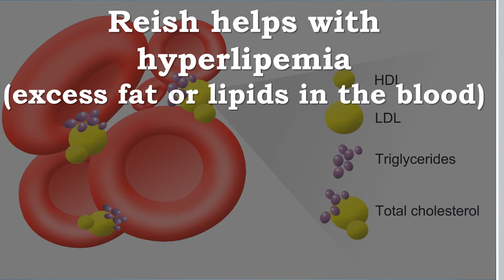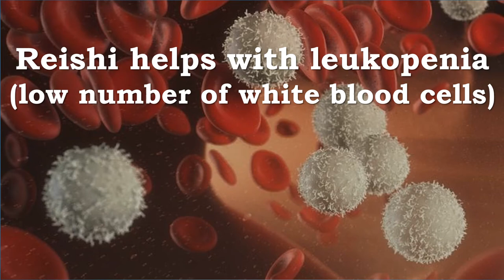Reishi Lingzhi Mushroom Benefits Asthma, Diabetes, Liver, Hypertension, Exhaustion, Insomnia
Recommended Supplements –
New Chapter Reishi Mushroom - LifeShield Immune Support with Organic Reishi Mushroom Vegan + Non-GMO Ingredients - 60 ct
Mushrooms were once believed to be members of the plant kingdom. When closer inspection revealed that they also share similarities with animals, they were assigned their own kingdom—the Fungal Kingdom. Mushrooms must also adapt to their surroundings, and in doing so they produce a large array of protective compounds. Over thousands of years, people have discovered how consuming mushrooms can support health. The benefits of mushrooms include supporting a healthy immune system.*

However, mushrooms are notoriously tricky to identify. For every remarkable species with distinct benefits, there may be a look-alike that’s fundamentally different at a genetic level. New Chapter always looks to innovate, never imitate, by using state-of-the-science technologies to match, verify and guarantee each and every mushroom strain. This includes identification through mushroom DNA testing.

New Chapter’s LifeShield Immune Support is formulated with select species of tonic mushrooms, including organic Reishi, to support the immune system, vitality and overall wellness.* Formulated with vigorous mushroom strains grown to their maximum potential, LifeShield Immune Support combines species both revered traditionally and researched extensively for immune support, such as organic Shiitake.

Reishi Mushroom, 600 mg, 100 capsules by Solaray
Reishi Mushroom is native to the major northern hemisphere continents. Reishi has been used in traditional Chinese medicine for at least 2,000 years. The Chinese name ling zhi translates as the herb of spiritual potency and was highly prized as an elixir of immortality. It's traditional Chinese medicine indications include treatment of general fatigue and weakness.

Reishi Lingzhi Mushroom Benefits the Liver, Kidney, Hypertension, Exhaustion, Insomnia, Asthma, Diabetes and Much More…
This review discusses the other health benefits of Probing Lingzhi or Reishi mushroom Ganoderma lucidum (higher Basidiomycetes)
The Reishi mushroom is used mostly as an immune enhancer
Reishi is an immune enhancer
Reishi helps the liver
Reishi helps with hepatitis
Reishi helps with chronic inflammation of the kidney caused by infection, degenerative process, or vascular disease
Reishi helps with hypertension (high blood pressure)
Reish helps with hyperlipemia (excess fat or lipids in the blood)
Reishi helps with neurasthenia, physical exhaustion, mental exhaustion, chronic fatigue syndrome
Reishi helps with insomnia
Reishi helps with bronchitis
Reishi helps with asthma
Reishi helps with gastric ulcers
Reishi helps with atherosclerosis
Reishi helps with leukopenia (low number of white blood cells)
Reishi helps with diabetes
Reishi helps with anorexia
Reishi helps with cancer